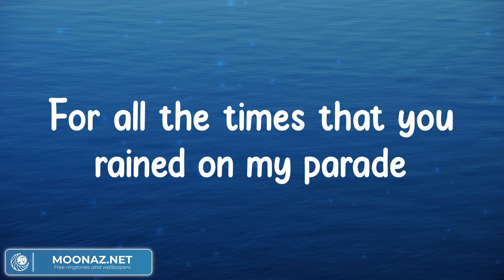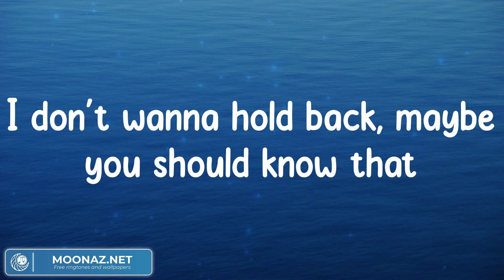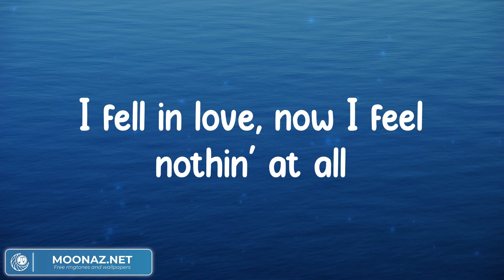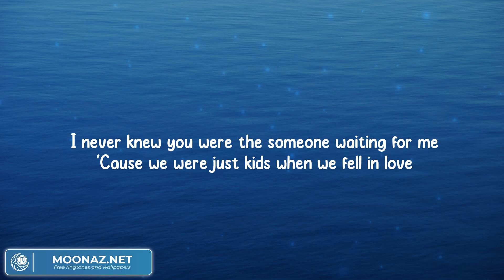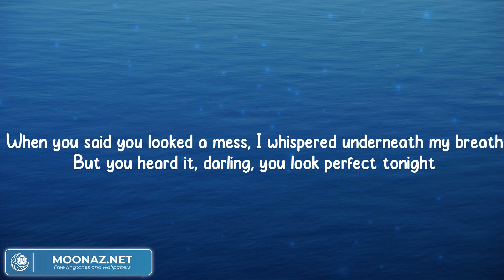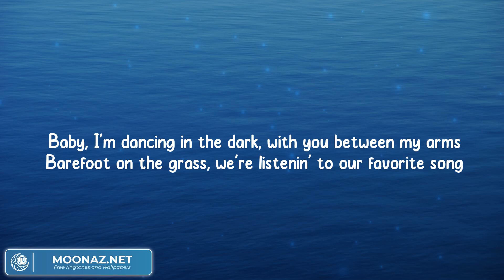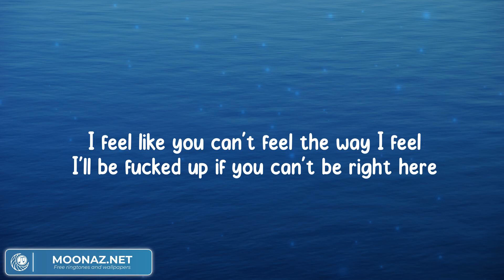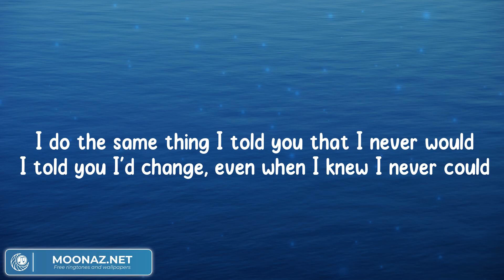Love Yourself - Justin Bieber, Ed Sheeran, The Kid Laroi, (Lyrics)